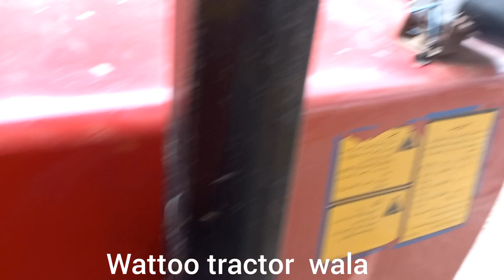MF385 for sale